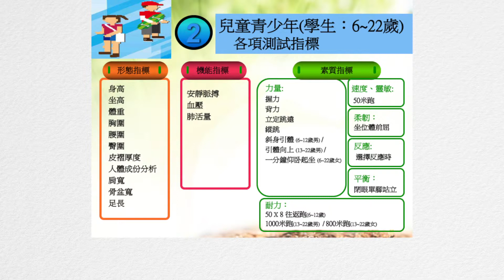25 澳門市民體質監測 測試指標與方法 兒童青少年學生 6~22歲 形態指標 臀圍